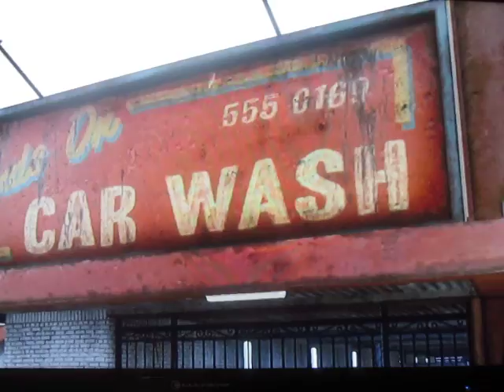Day Eighteen With LSPD and BCSD :☢MW2_Soldier0900☢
Im Sorry Guys For Not Making Much Video's in a While On My PS3 I Had alot of Stuff To Do So Im Planning On Making More in a Few!

These are gaming glasses that help you eyes from bad uav glares in you TV and PC